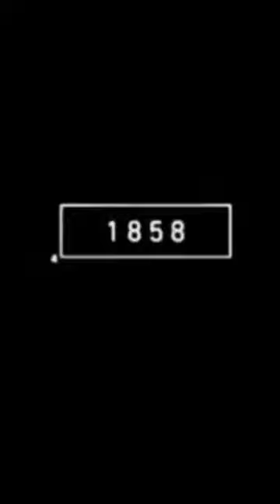2023 Pipra Pipra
2023 Pipra Pipra